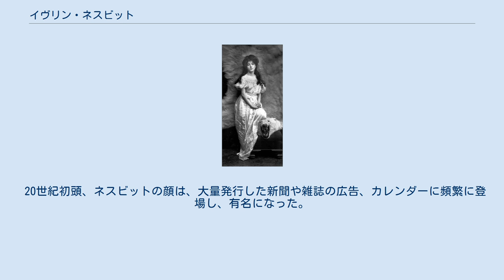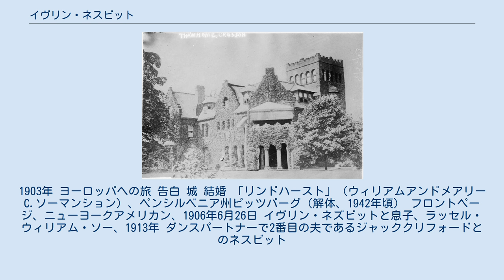イヴリン・ネスビット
イヴリン・ネスビット（Evelyn Nesbit、1884年12月25日または1885年12月25日 - 1967年1月17日）は、アメリカのモデル、合唱団の少女、女優であった。
 20世紀初頭、ネスビットの顔は、大量発行した新聞や雑誌の広告、カレンダーに頻繁に登場し、有名になった。
ネスビットは、6月25日の夜、マディソンスクエアガーデンの屋上劇場で数百人の目撃者の前で、夫であるハリー・ソーが著名な建築家であるスタンフォード・ホワイトを射殺したとき、さらに世界的な注目を浴びた。
 L・M・モンゴメリはネスビットの写真を雑誌から切り取り、書き物机の上に貼り、赤毛のアンの主人公アン・シャーリーのモデルにした。
 ジェームズ・キャロル・ベックウィズ、イヴリン・ネズビットの肖像、c。
1901 ルドルフ・アイクメイヤー・ジュニアによる写真、1901年 オットー・サロニーが撮影したネスビット、1902年 1901年のネスビット（およそ16歳） ネスビットはトランプで「ハートの女王」を表しています 女性：チャールズ・ダナ・ギブソンによる永遠の質問、1901年 ジョージコックスによるスタンフォードホワイトの写真、c。
1892年 「赤いベルベットスイング」 花輪のヘッドバンドを身に着けているネスビット 装飾的な設定でネスビット ネスビットの夫、ハリー・ケンドール・ソー ネスビット、c。
1903年 ヨーロッパへの旅 告白 城 結婚 「リンドハースト」（ウィリアムアンドメアリーC.ソーマンション）、ペンシルベニア州ピッツバーグ（解体、1942年頃） フロントページ、ニューヨークアメリカン、1906年6月26日 イヴリン・ネズビットと息子、ラッセル・ウィリアム・ソー、1913年 ダンスパートナーで2番目の夫であるジャッククリフォードとのネスビット